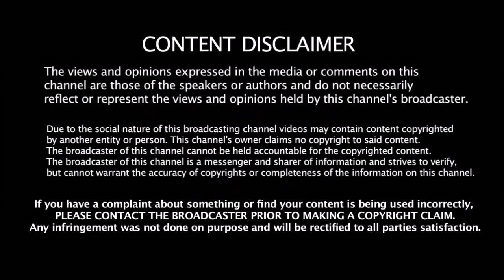CSK - ஐ சீண்டிய PANT - கு பதிலடி கொடுத்த தல தோணி | 2019 IPL | Dhoni vs Pant | CSK vs DC